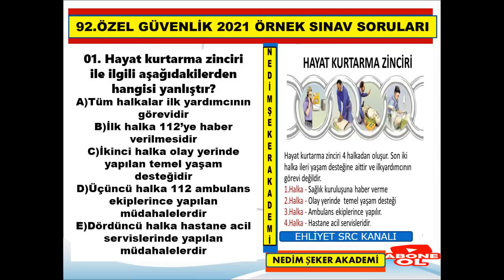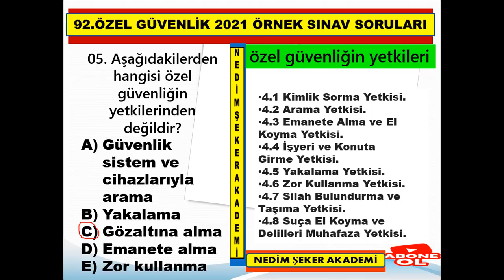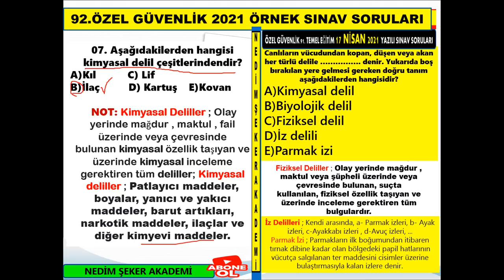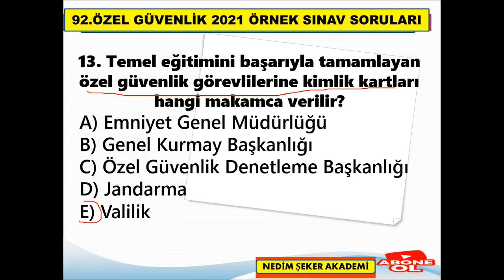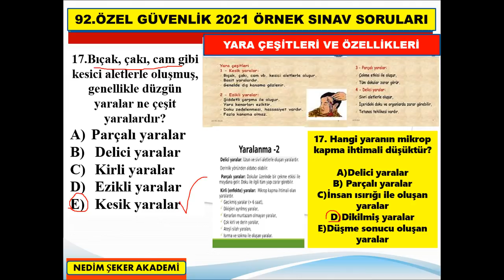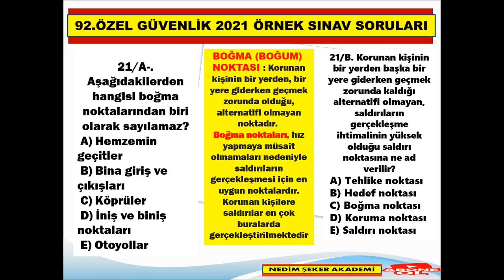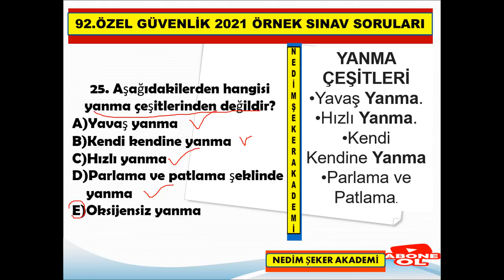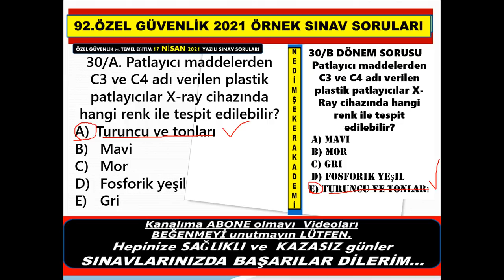97. Dönem Özel Güvenlik Sınavı Örnek Soru ve Cevapları Özel Güvenlik 2022Sınav Soruları/ÖGG-42S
97. Dönem Özel Güvenlik Sınavı Örnek Soru ve Cevapları Özel Güvenlik 2022Sınav Soruları/ÖGG-42S
97. Dönem Özel Güvenlik Sınavı Örnek Soru ve Cevapları Özel Güvenlik Sınav Soruları/ÖGG /42 SORU ÇÖZ SINAVDA KALMA BAŞARILAR
Özel Güvenlik Sınavı İle İlgili Diğer Paylaşımlarım:
98Dönem​​​​Özel​​​​Güvenlik​​​​Sınav​​​​Soru​​​​Cevapları​​​​
97Dönem​​​​Özel​​​​Güvenlik​​​​Sınav​​​​Soru​​​​Cevapları​​​​